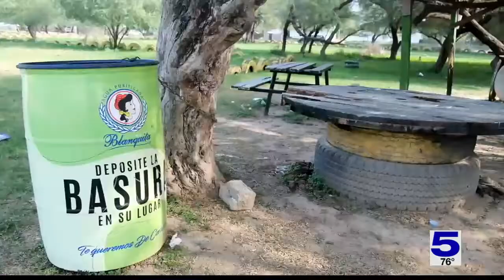Migrants in Reynosa to be relocated to baseball field near landfill